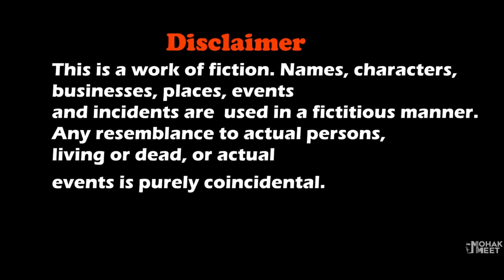GRANNY THE ACTRESS SHORT FILM : ग्रैनी ऐक्टर | HORROR GAME GRANNY : CT 2 SLENDRINA | MOHAK MEET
Granny Bani Actor Is A Horror Comedy About A Boy Lives With Granny / Grandpa In Their House And How He Want To Escape The House.